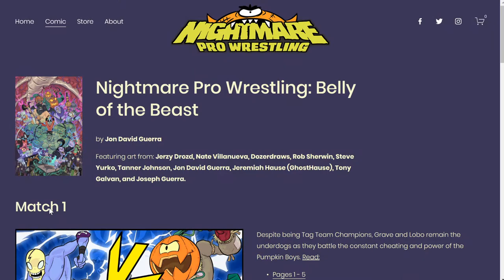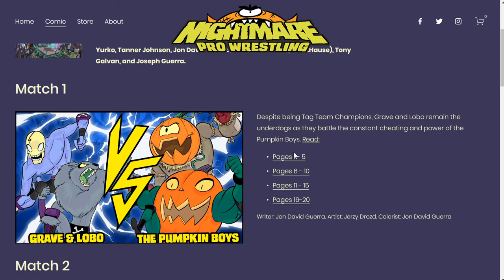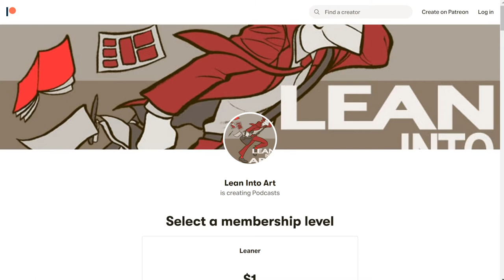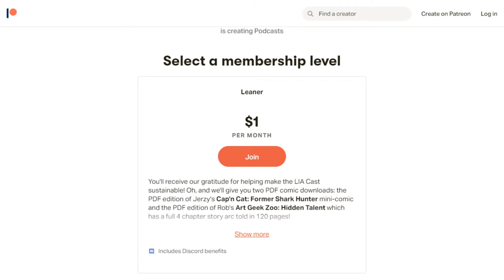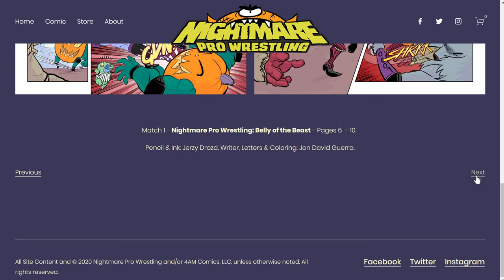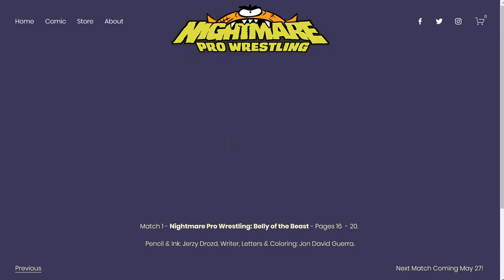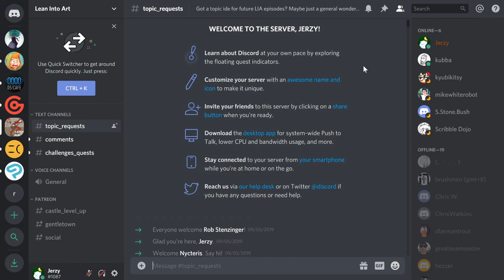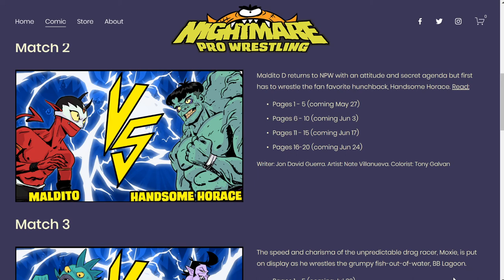LIA Cast 314 - Learning from Collaborating, with Jon David Guerra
Back in episode 230 we talked with Jon David Guerra about taking on big projects and hiring collaborators. Jon returns to reflect on his experience and what he learned in creating Nightmare Pro Wrestling: The Belly of the Beast, a comics anthology in which he hired different artists to draw different chapters.

Stephan Black
Stephan Stone-Bush

Follow the Sketchamania Prompts to create an interesting wrestler pose!